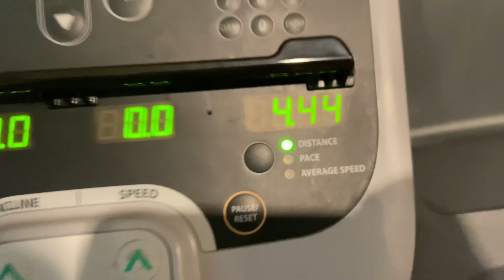WORKOUT PLAN||2021 TRANSFORMATION 💪🏾😎(6/12/21)